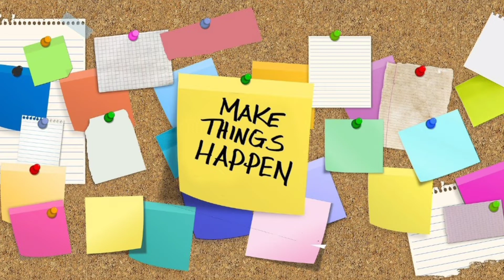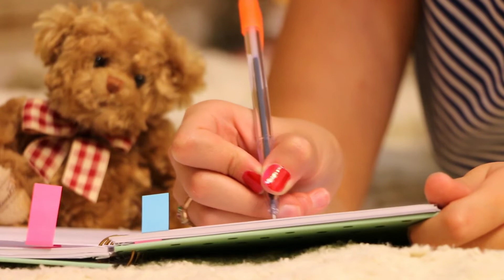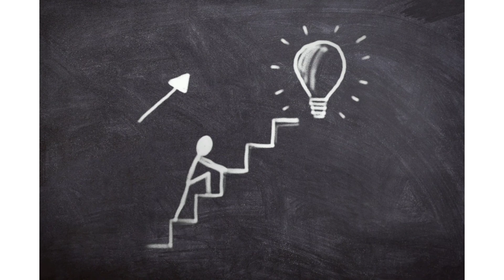चिंता करने से कुछ नहीं होता है | You think u have all Problems listen this video | Best Motivation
चिंता करने से  कुछ नहीं होता है | If u think u have all problems listen today this video | Best Motivation

Success,
life failures,
life coach,
failure to success,
life journey,
safalta ka safar,
motivation,
safalta kaise milti hai
motivational lines for life
motivating lines,
motivational,
success motivation,
success and failure motivational speech
success and failure motivation
youtube shorts
motivational shayari
motivational shorts
motivational short videos
passion,
worry
shorts,
shortsvideo,
shortsfeed,
short video,
entrepreneur motivation,
student motivation,
life problems
solution in life problems
failure to success